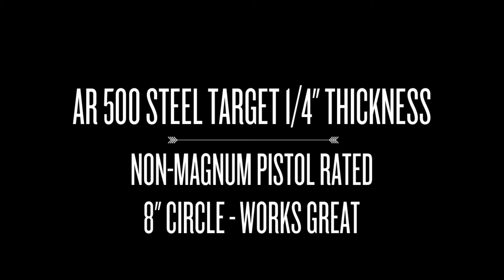Champion 8" AR500 Steel Target 1/4" Thickness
Shooting 20 shots using a Browning Buck Mark 22lr rimfire pistol from 50 feet on a cold day and after a heavy snow.  For this shooting just used a hangar to hang the target from a tree branch.  Sound was pretty cool.  The target is a Champion AR500 Steel Target 1/4" thickness, non-magnum pistol rated, with an 8" circle.  Worked great.